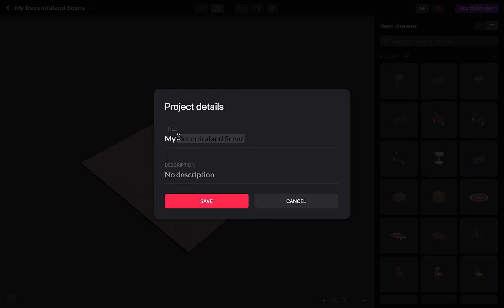Decentraland Builder Sneak Peek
A quick preview of Decentraland's upcoming Builder. Check out the current user interface and scene creation process.